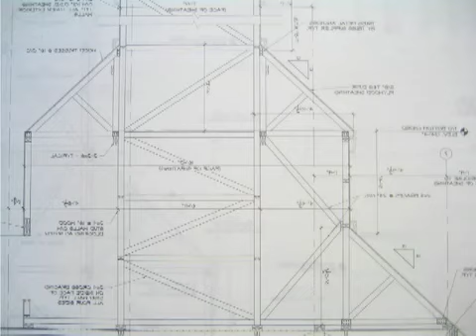Exploring the Pythagorean Theorem